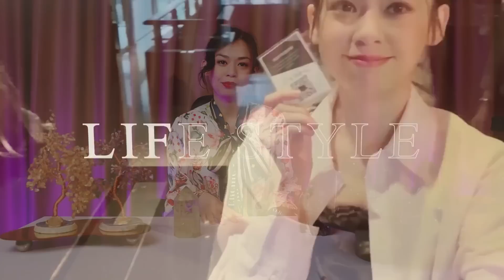Ngừng Chạy Theo Tiền Bạc, Tình Yêu, Thành Công | Đọc 5 Câu Thần Chú Này - Mọi Thứ Sẽ Chạy Theo Bạn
Hãy ngừng chạy theo tiền bạc, tình yêu hay thành công, thay vào đó, hãy sử dụng 5 câu thần chú mantra mà Jennie sẽ hướng dẫn trong video này để khiến những điều đó, chạy theo bạn. Bởi vì trước đây Jennie cũng đã từng mắc sai lầm này khi mà mình cứ theo đuổi những thứ đó.

Thế nhưng sự thực là nếu như bạn chay theo 1 điều gì nghĩa là bạn đang đi ngược lại với cách mà luật hấp dẫn hoạt động. Vì thế chúng ta hãy cùng tìm hiểu sâu hơn về vấn đề này và thực hành 5 câu thần chú mà Jennie sẽ chỉ các bạn trong video này nhé.

*** Nhạc tần số 432Hz giúp cộng hưởng bên trong cơ thể chúng ta, giải phóng sự tắc nghẽn cảm xúc và mở rộng ý thức của chúng ta. 432Hz cho phép chúng ta truy cập vào trí tuệ của Vũ trụ, trí thông minh siêu phàm và linh hồn của chúng ta. Nó mở rộng trái tim của chúng ta và làm cho chúng ta từ bi và yêu thương hơn. Có một điều chắc chắn là: Nếu một người cộng hưởng với tình yêu, có sự bình an nội tâm, thì đây chính là khởi đầu cho một thế giới nơi chúng ta kết nối với vũ trụ và thu hút những điều kì diệu vào cuộc sống.

***Nhạc sóng não Delta giúp:
✓ Thư giãn sâu về cơ thể và tâm trí
✓ Tăng Hormone chống lão hóa
✓ Giảm cortisol (hormone căng thẳng liên quan đến bệnh tật)
 ✓ Một người có thể trải nghiệm hạnh phúc sâu sắc trong thiền sóng Delta
✓ Chữa lành vết thương thể chất
✓ Khôi phục và truyền lại prana (năng lượng sống)
✓ Tăng cường hệ thống miễn dịch
✓ Kết nối sâu sắc hơn với bản thân
✓ Tăng trực giác
✓ Tăng hormone phát triển của con người (phát triển xương, cơ và cơ thể)
✓ Hồi sinh hào quang về thể chất, tinh thần, cảm xúc và tinh thần
✓ Tăng cường cân bằng và yên bình bên trong

👉Xem thêm:
- THU HÚT TIỀN Nhanh Chóng | Thiền 21 Ngày Nghe Trong Lúc Bạn Ngủ [CỰC KỲ HIỆU QUẢ!!] NGHE MỖI NGÀY!
- THU HÚT TIỀN Bất Ngờ Trong 48 TIẾNG Hoặc Nhanh Hơn | Thiền Theo Hướng Dẫn CỰC HIỆU QUẢ NGHE MỖI NGÀY
- NGỦ NGAY SAU 5 PHÚT KHI NGHE BẢN THÔI MIÊN NÀY + LỜI ÁM THỊ TIỀM THỨC & Tăng Tần Số Năng Lượng
- THÔI MIÊN HỒI QUY TIỀN KIẾP | THÔI MIÊN TRẢI NGHIỆM | THÔNG ĐIỆP CHỮA LÀNH GIẢI ĐÁP THẮC MẮC CỦA BẠN

Đón xem video mới thứ 6, t7, cn hàng tuần!!

☞ Tham gia Group để nhận thêm nhiều thông tin giá trị khác